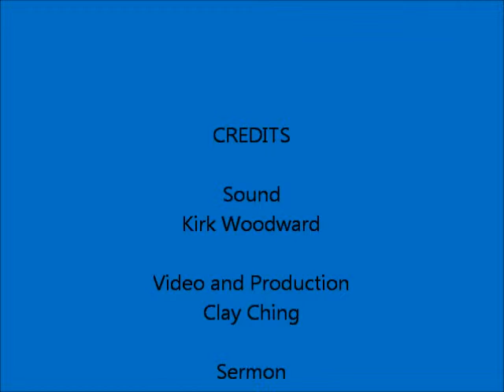"Surprises and More Surprises" Aug 2, 2015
The Sermon of Pastor Art Sortland for the Tenth Sunday after Pentecost, August 2, 2015.  Given at Bethany Lutheran Church, Spanaway, Washington.